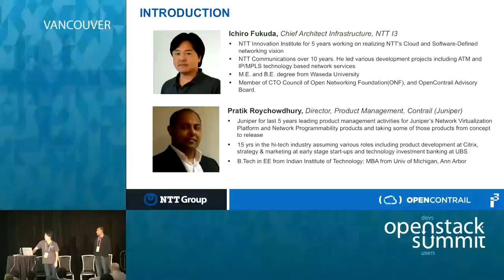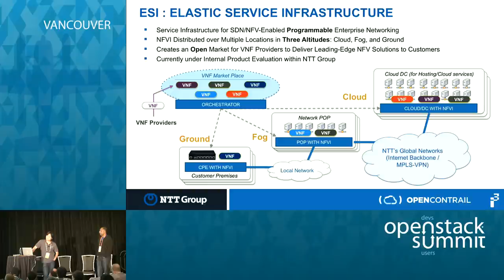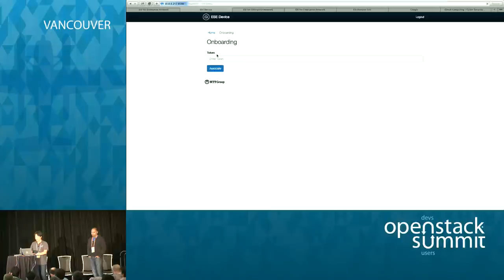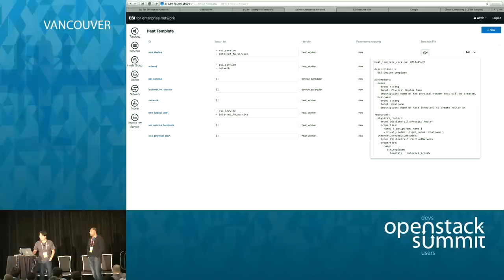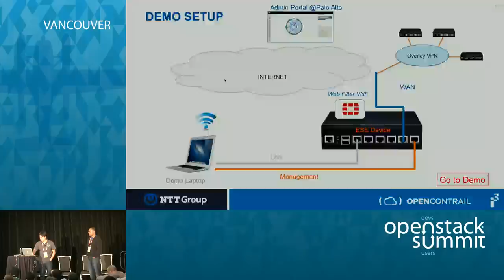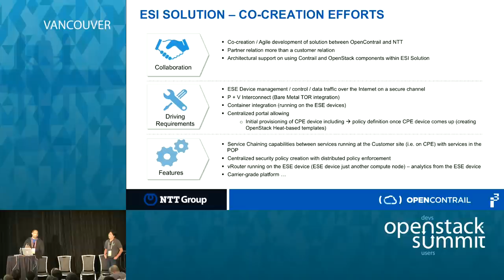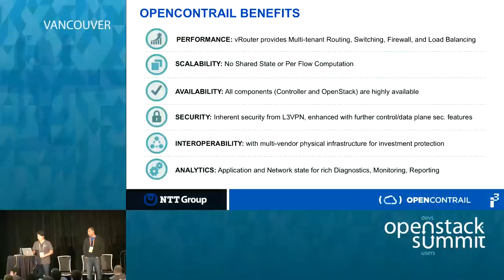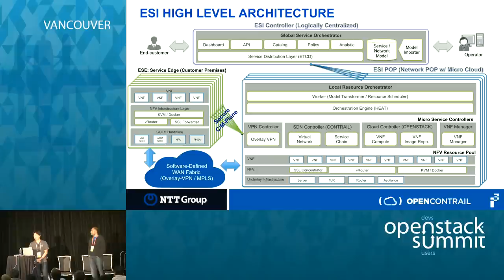Delivering an end-to-end Automated and Carrier-class NFV (Network Functions Virtualization) Use Case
Managed Services is a top use-case for which all global telcos want to improve operational efficiency and accelerate time-to-market. However, there are challenges in simplifying and automating end-to-end service delivery, including secure Day-0 provisioning of the customer premise devices, pervasive and secure connectivity to the data centers / POPs / COs, and elastic scaling and management/troubleshooting of on-demand ne…Full session details